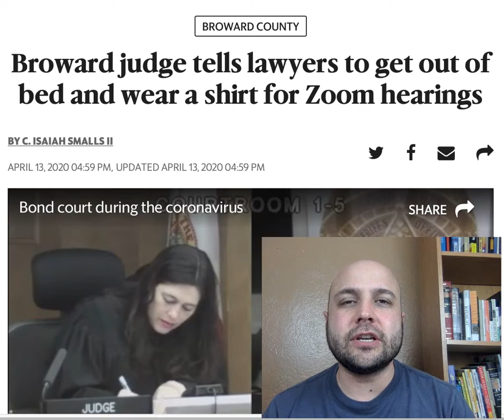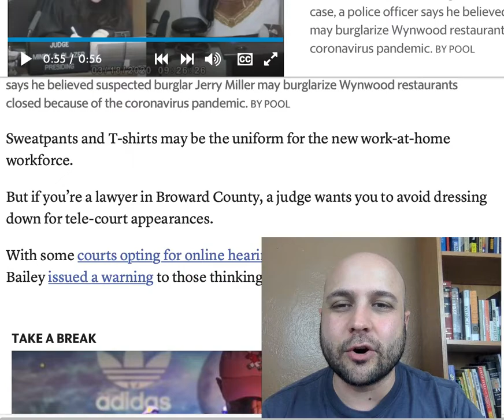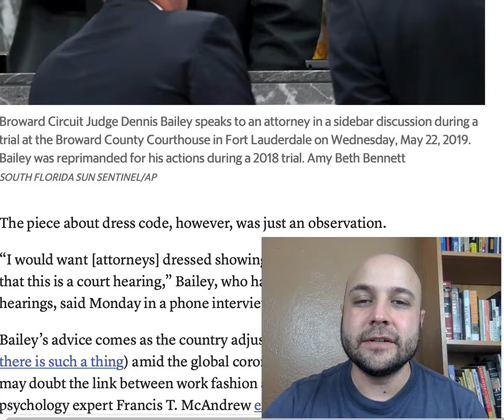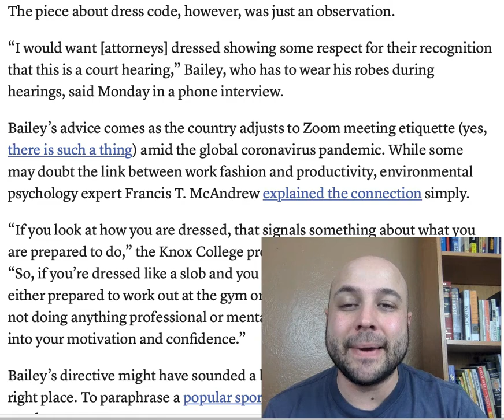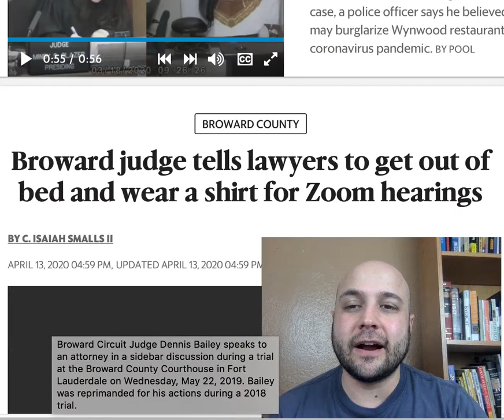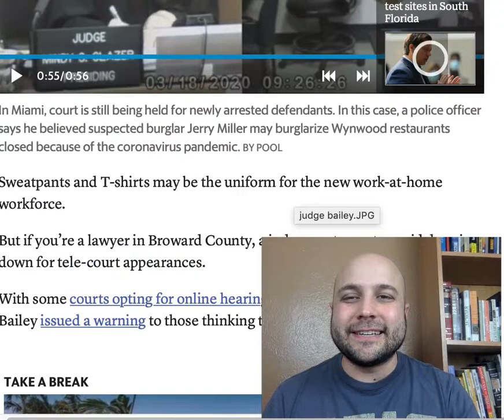Judge Tells Lawyers On Zoom To Get Out Of Bed & Get Dressed!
The information provided on this YouTube channel does not, and is not intended to, constitute legal advice; instead, all information, content, and materials available on this site are for general informational purposes only.  Information on this website may not constitute the most up-to-date legal or other information.  This website contains links to other third-party websites.  Such links are only for the convenience of the reader, user or browser; Joe Pometto Law and its members do not recommend or endorse the contents of the third-party sites.

Viewers of this video and YouTube channel should contact their attorney to obtain advice with respect to any particular legal matter.  No reader, user, viewer or browser of this site should act or refrain from acting on the basis of information on this site without first seeking legal advice from counsel in the relevant jurisdiction.  Only your individual attorney can provide assurances that the information contained herein – and your interpretation of it – is applicable or appropriate to your particular situation.  Use of, and access to, this video and YouTube channel or any of the links or resources contained within the site do not create an attorney-client relationship between the reader, user, or browser and channel authors, contributors, contributing law firms, and/or their respective employers.  The views expressed at, or through, this site are those of the individual creators creating in their individual capacities only – not those of their respective employers, or Joe Pometto Law/Pometto Law LLC as a whole.  All liability with respect to actions taken or not taken based on the contents of this video and channel are hereby expressly disclaimed.  The content on this posting is provided "as is;" no representations are made that the content is error-free.